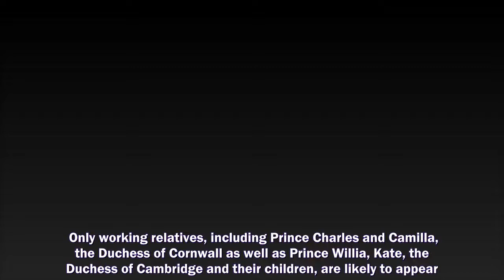MEGHAN Markle and Prince Harry have been offered a glimmer of hope for a potential balcony appearanc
MEGHAN Markle and Prince Harry have been offered a glimmer of hope for a potential balcony appearance during the Platinum Jubilee celebrations, a royal expert claimed.
Prince Harry and Meghan Markle,
Prince Harry,
Meghan Markle,